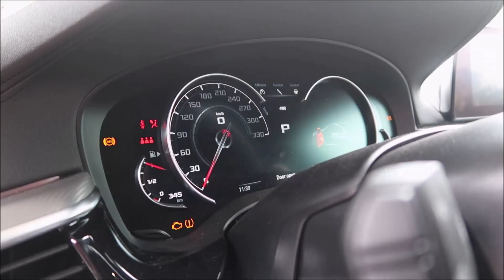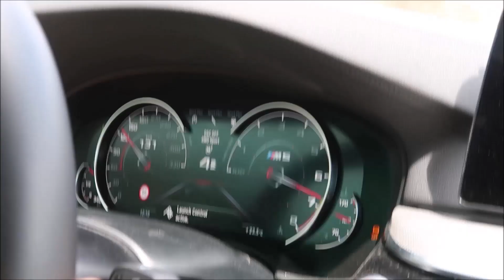O BMW M5 COM 800 CV !!! *GIVEAWAY*